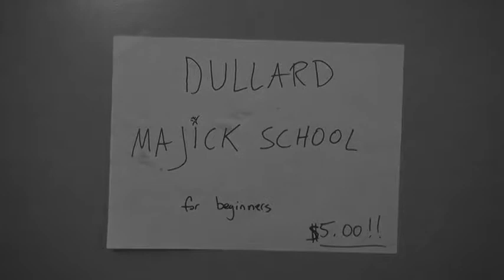dullard - discount apprenticeship